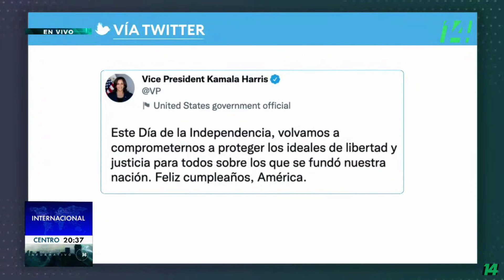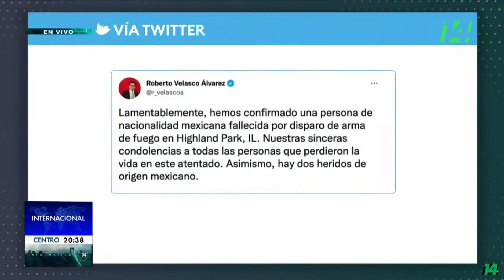Muere un mexicano en el tiroteo de Highland Park, en Illinois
Autoridades mexicanas dieron a conocer que entre las víctimas mortales del Tiroteo registrado este 4 de Julio en Highland Park, hay una persona mexicana y dos más se encuentran heridos.